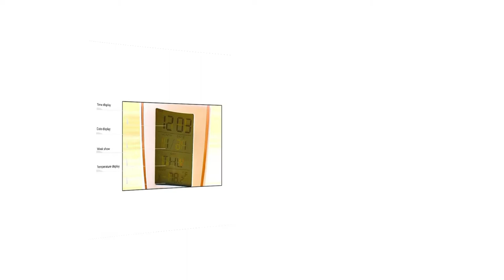LCD Electronic Clock Luminous Lazy Alarm Clock Silent Perpetual Calendar Thermometer Alarm Clock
With outdoor sensor, outdoor unit with low power display, dynamic color weather display, color LED backlight display with 7 different kind of rings.
12-hour or 24-hour format selection. Celsius or Fahrenheit conversion. Temperature and humidity maximum and minimum record query. Outdoor unit low power display, color backlit display.
Collecting indoor and outdoor temperature and humidity trends predict sunny / cloudy / rain / cloudy four weather conditions, indoor and outdoor temperature and humidity wireless reception and transmission.
Alarm clock only, other accessories demo in the picture is not included!

Type: Alarm Clock
Material: Plastic
Applications: Home, Dormitory, Office
Features: Temperature and humidity display, Luminous, Weather clock, Multi-Function, Smart household product, Creative, Electronic
Dimension: app.6.5x5.5x13cm/2.56x2.17x5.12in
Color: White
Quantity: 1 Pc

1.Please allow 0-1cm error due to manual measurement. pls make sure you do not mind before you bid.
2.Due to the difference between different monitors, the picture may not reflect the actual color of the item.